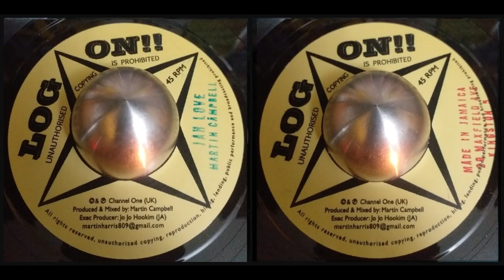Martin Campbell - Jah Love And Version (Log On/Channel One (Uk)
Martin Campbell
Jah Love And Jah Love Version
Produced And Mixed by Martin Campbell
Log On 7" 45Rpm
Channel One (Uk)
Exec Producer: Jo Jo Hookim (Ja)

Uk/2020
Limited Edition 300 copies